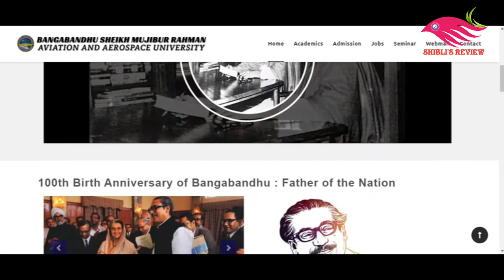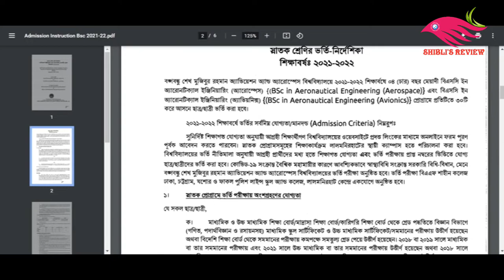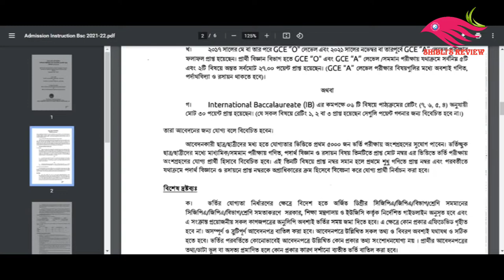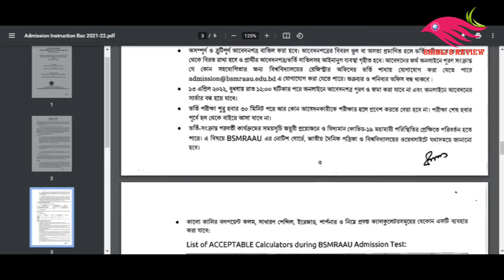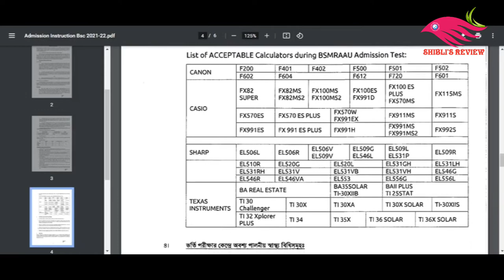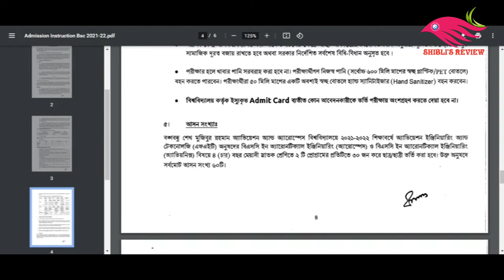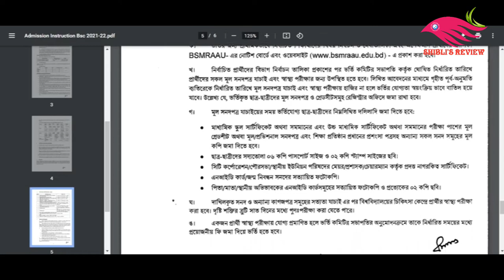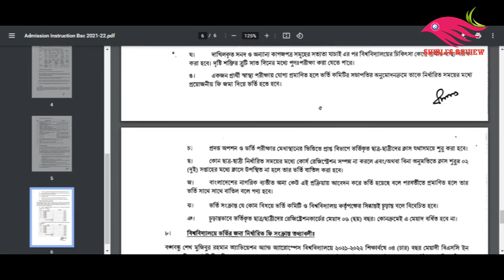BSC In Aeronautical Engineering In Bangladesh || বিমান প্রকৌশল || BSMRAAU || Aviation & Aerospace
Dear Viewers
It's a video which about "BSC In Aeronautical Engineering" In Bangladesh with details from Bangabandhu Aviation and Aerospace University.
If you want to know, about various kind of information. You can find here this kind of informative videos.
Our every information collected from related books and Google.
The Music, photos and videos also collected form related websites and `You tube Studio` etc.

বিমান প্রকৌশল
bsc hon`s 2021-22
You Can Find Us In